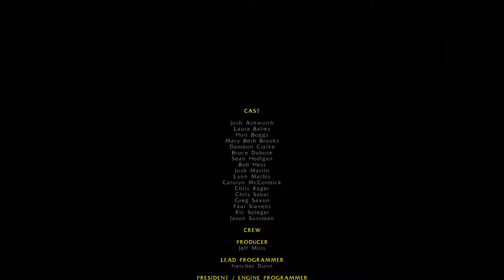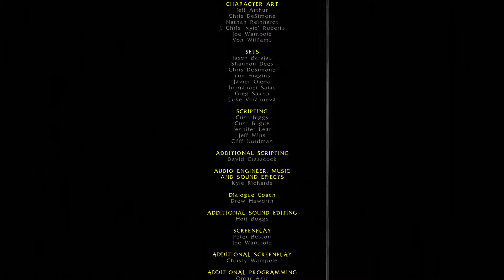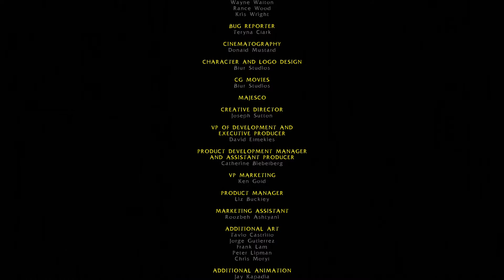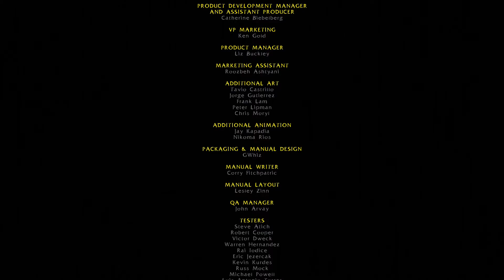Bloodrayne - Of Wulfs and Demons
Bloodrayne.

The final showdown against Wulf and Hedrox for the heart of Beliar.